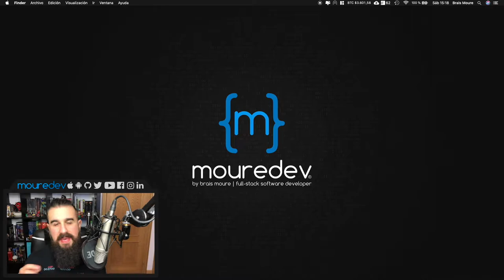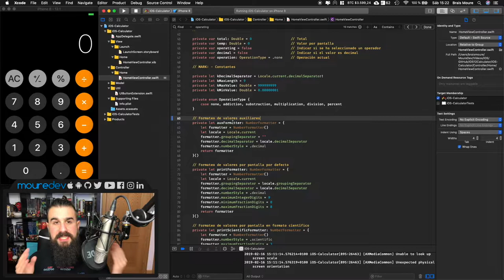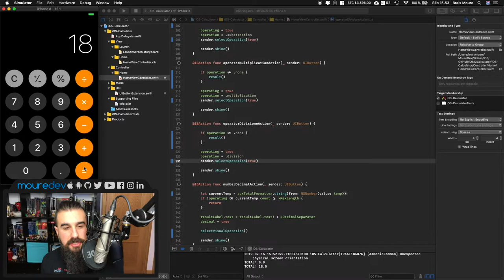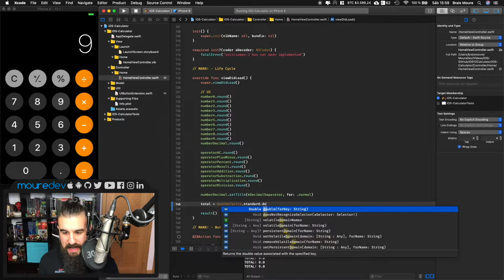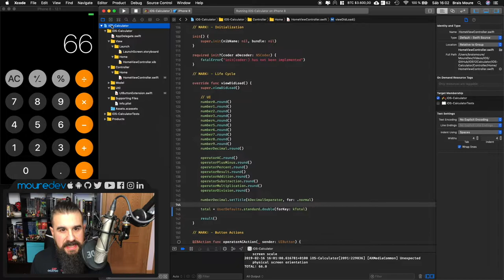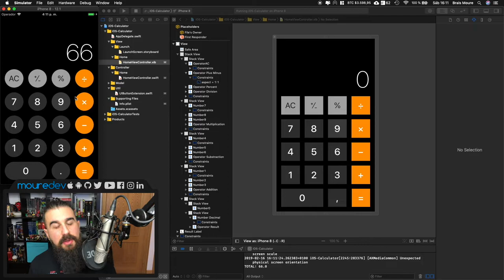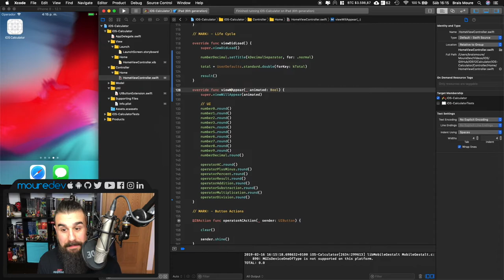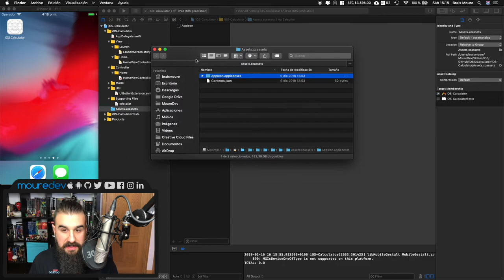Cómo CREAR una APP CALCULADORA para iOS con Swift 5 y Xcode 🔢 (FINAL)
¿Quieres aprender a crear una app para iOS con Swift desde cero y Xcode? ¡Bienvenido!
Con este curso de Swift daremos todos los pasos necesarios para programar y crear una app "calculadora" como la de iOS 13. ¡Y estará disponible para iPhone y iPad!
[Parte 6 de 6 - FINAL]

¡Espero que os haya gustado esta serie! Gracias por llegar hasta el final 😄

En este tutorial aprenderás a crear un app para iPhone y iPad desde cero
• Crearemos y configuraremos un proyecto en Xcode.
• Hablaremos de la arquitectura y estructuración del proyecto.
• Construiremos su interfaz gráfica con Storyboard, XIB y Constraints.
• Aprenderemos buenas prácticas de programación.
• Añadiremos toda la lógica de aplicación de nuestra app calculadora para que funcione de la forma más parecida a la incluida en iOS 12.
• Ampliaremos funcionalidades realizando guardados de datos, personalizando el icono de la home...
• Y encima será compatible con iPhone y iPad (2 en 1! Con una única implementación).

¡HOLA HACKERMEN! 👋🏼

¡Gracias!